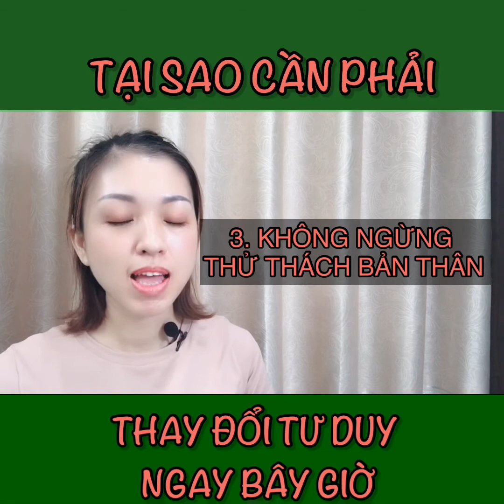TẠI SAO PHẢI THAY ĐỔI TƯ DUY NGAY BÂY GIỜ?! | 21 days challenge | Trần Khoa Nguyên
TẠI SAO PHẢI THAY ĐỔI TƯ DUY NGAY BÂY GIỜ?!

Coach Đoàn Diệu Thuý

Bạn có đang thắc mắc tại sao những người giàu ngày càng một giàu lên, trong khi những người nghèo vẫn cứ mãi nghèo khổ?!

Có một sự khác biệt rất lớn giữa một cuộc sống chi tiêu bất cần và một cuộc sống độc lập về tài chính lâu dài. Người giàu nắm trong tay rất chắc những nguyên tắc quan trọng giúp họ không ngừng tiến lên phía trước, duy trì sự giàu có của mình.

Bạn muốn giàu, hãy thay đổi tư duy ngay bây giờ!!! Now or never hay bạn chọn now and forever, đấy là tuỳ b chọn 😉

Chúc các bạn xem hết video để mục tiêu giàu có không còn là điều j đó xa vời viển vông nữa ☺️

Cám ơn các bạn luôn đồng hành cùng mình, many tks & love all ❤️❤️❤️